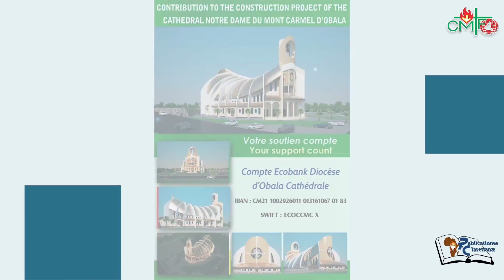15e dimanche ordinaire B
Homelie de Mgr Bayemi